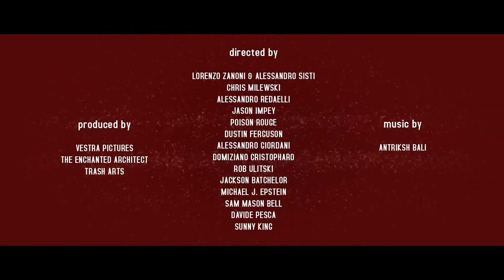Phobia - Trailer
Vestra Pictures by Tony Newton (producer of films like: Grindsploitation, Virus of the dead) and The Enchanted Architect by Domiziano Cristopharo (producer of: Red Krokodil, Sacrifice) present PHOBIA t he new collective movie that features 14 international directors developing an unusual theme: phobias.

Do you know exist Hipopotomonstrosesquipedaliofobia (fear of long words) or Geniofobia (fear of the... chin?)?
Exists thousand of fears and phobia that in some case become clinic patology.
This film delves into the horrors of phobias in each segment about one phobia and the bloody twist of it.

Featured directors:
Michael J. Epstein (USA) - Somniphobia - Fear of sleep

Domiziano Cristopharo (ITALY) - Mageirocophobia- Fear of cooking

Poison Rouge (ITALY) - Misophobia - Fear of Bacteria Chris Milewski (USA) - Pharmacophobia - Fear of taking medicine

Sam Mason Bell (ENGLAND) - Oneirophobia - Fear of dreams

Alessandro Giordani (ITALY) - Astrophobia - Fear of stars or celestial space

Jason Impey (UK) - Achluophobia - fear of darkness

Alessandro Redaelli (ITALY) -Parthenophobia - Fear of virgins or young girls

Sunny King (NIGERIA) - Nychtohobia - Fear of night

Rob Ulitski (UK) - Gerascophobia - Fear of growing old

Lorenzo Zanonin&Alessandro Sisti (Italy) - Caetophobia - Fear of hairs

Davide Pesca (Italy) - Hemophobia - Fear of blood

Jackson Batchelor (UK) - Politicophobia - Fear of Politics

Dustin Ferguson (USA) - Mazeophobia - Fear of being lost

Main titles themes by Antriksh Bali